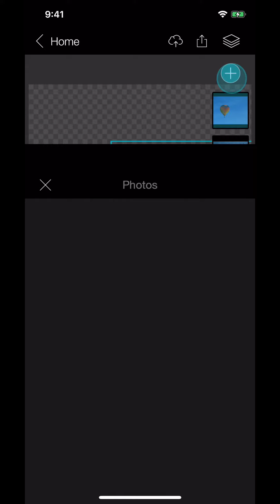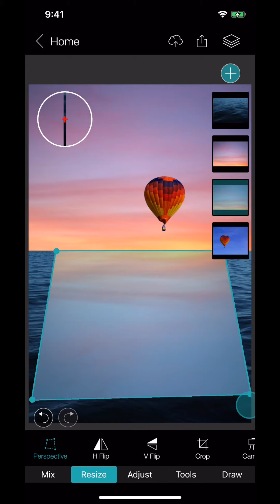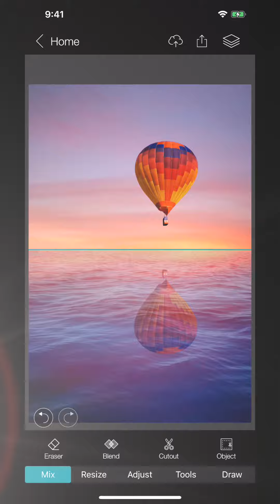How to merge multiple layers and add amazing light effects using PhotoLeaf Photo Editor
Apply perspective transform on any photo layer to get desired shape and then blend with different layers to mix light effects.